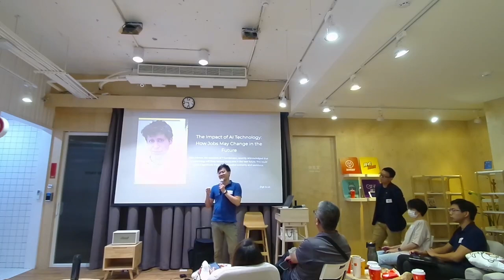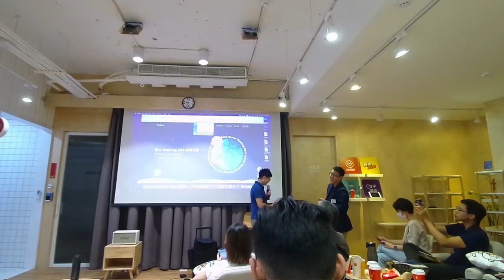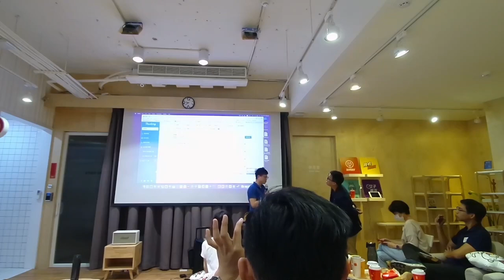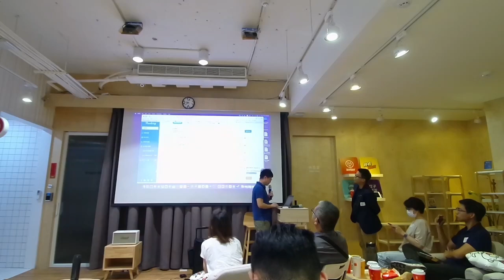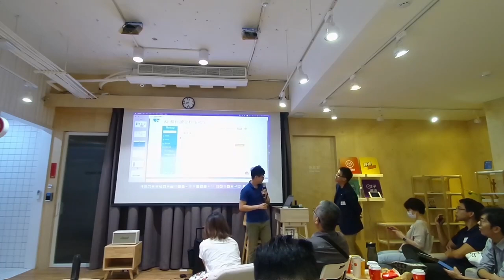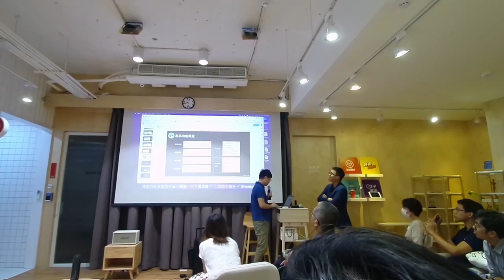【面對AI崛起的行銷人：公開DigiSpark集團的AI工具】James / DigiSpark集團 / 創辦人 2023_7_14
講者：James / DigiSpark集團 / 創辦人

內容：

陳振豪James，一位連續創業家，從美國回台後創辦集客數據行銷集團(Digit Spark)，在當天將透過他在SEO及數據分析領域的專業，分享行銷人要如何結合AI技術提升數位行銷的效能，分享他的見解與經驗給大家。

他將會著重介紹公開DigiSpark集團的AI工具，包含Ranking SEO工具的AI文本生成功能，此功能可以幫助行銷人藉由人工智慧技術提升作業效率和行銷效能，從而達到擴大企業曝光，鞏固網站流量，並提升品牌價值的目標。

在介紹Martech工具的運用方面，他將說明如何利用數據科技提升行銷效能。並透過實際案例，示範如何利用數據科學瞭解「人性」，並以此來提升幸福指數和創造更好的生活體驗。

最後，他將談論面對AI崛起的行銷人應有的思維和應對方式，並分享他個人對未來數位企業的看法和期待。